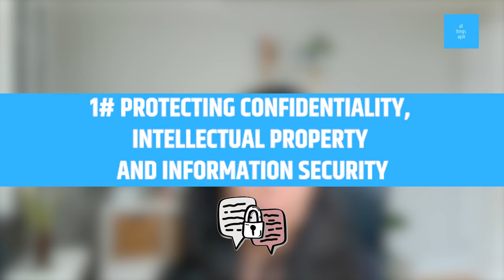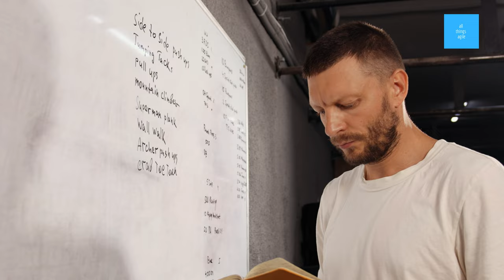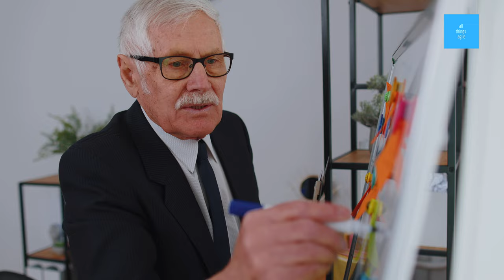The Agile Coaching Code of Ethics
Did you know that agile coaches must follow The Agile Coaching Code of Ethics?

At least the professional, effective ones do!

* Chapters *
00:00 Intro
00:45 Why a code of ethics
04:30 Protecting confidentiality, intellectual property, and information security
06:41 Acting within my ability
09:11 Introspection and continuing professional development
10:02 Navigating conflicts of interest
11:33 Ensuring value in the relationship
13:55 Upholding social responsibility, diversity, and inclusion
14:52 Agreeing on boundaries
17:50 Managing differences in status and power
19:41 Responsibility to the profession

❤  Petula